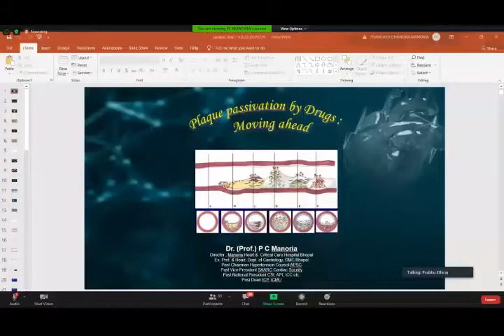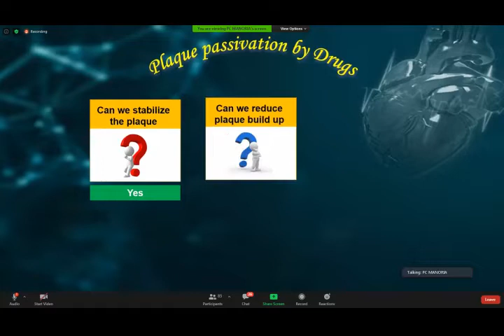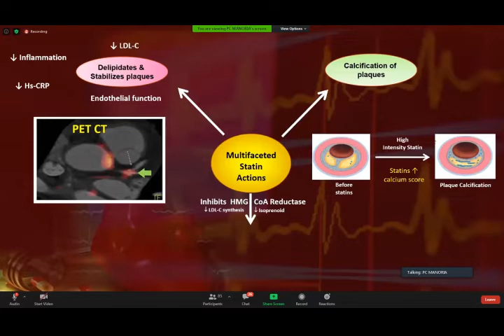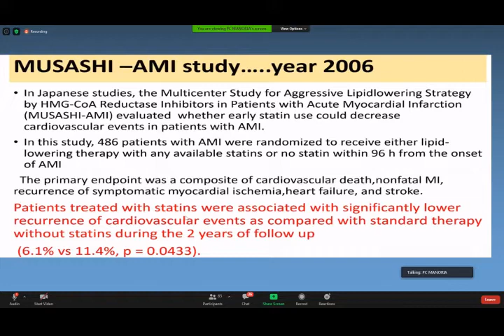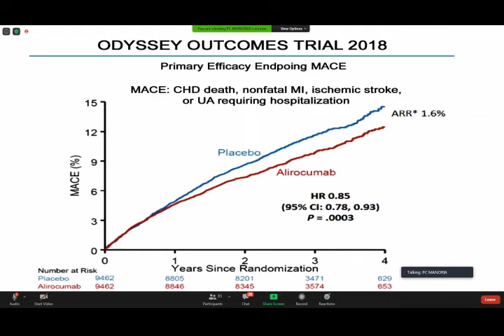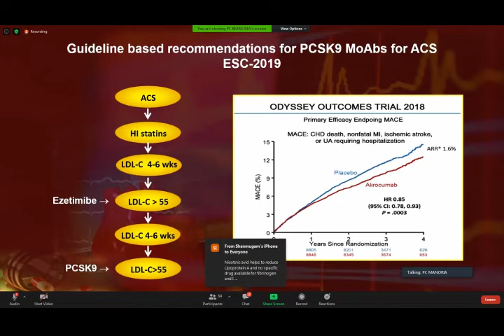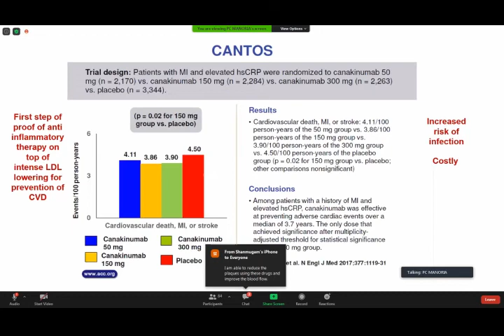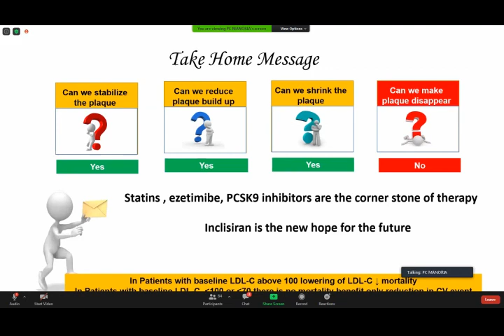Plaque Passivation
Plaque are the major culprit for CVD. They put us at risk of heart attack and stroke. Heart attack is  number 1 cause of death and stroke is number one cause of disability. Plaque passivation results in diminished incidence of cardiovascular events. Statins are the first line drugs for plaque passivation followed by ezetimibe. In high risk patients PCSK9 inhibitors like evolocumab and alirocumab are utilized. ACEI also helps in stabilizing of plaque and anti-inflammatory agents like Canakinumab and Colchicine has shown exciting data.